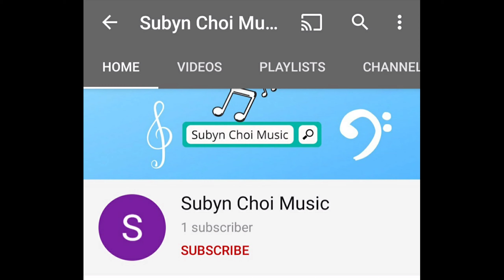New channel release